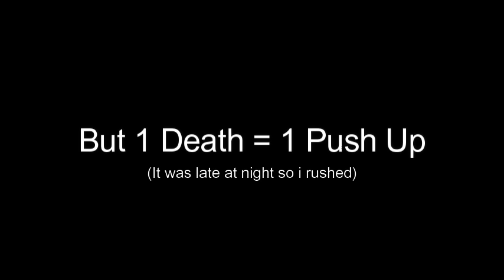Roblox Arsenal [ 1 Death = 1 Push up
i did this at Night so that is why it was Short
But anyways im Working on my Push up Form
-Noah